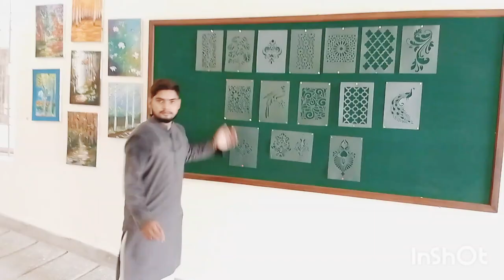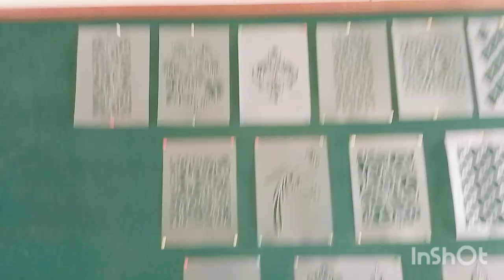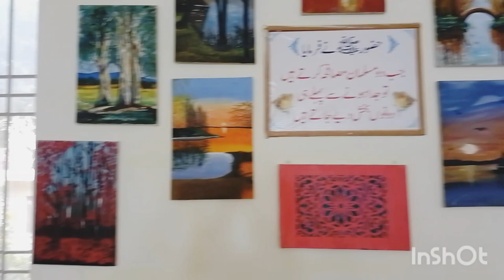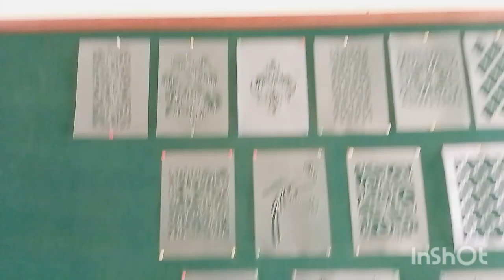Thesis display of ADA 4th Semester of Govt. Degree College of Special Education Bahawalpur.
Artist Drawing 🎨🎭